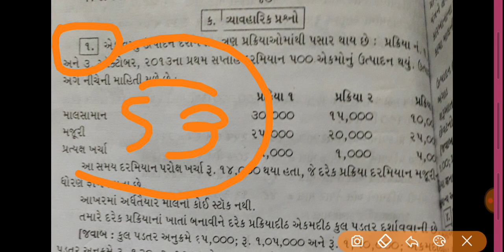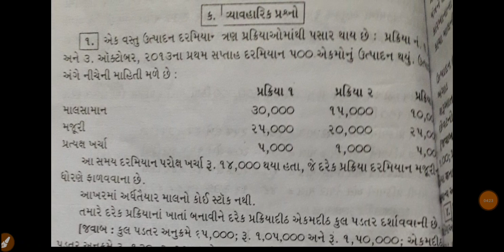B.COM SEM 5 COST ACCOUNT | LECTURE 1 BY MAJID PATEL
"..HI FRIENDS. """